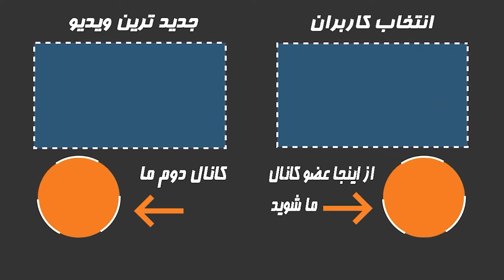حمیرا سکوتش را شکست!پدرم من را از خونه بیرون کرد و مجبور شدم 3 بار ازدواج کنم!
▶️ در این ویدیو میبینیم،صجبت های خانم

✌️ویدیوهای دیگر در کانال ما که ممکنه دوست داشته باشید